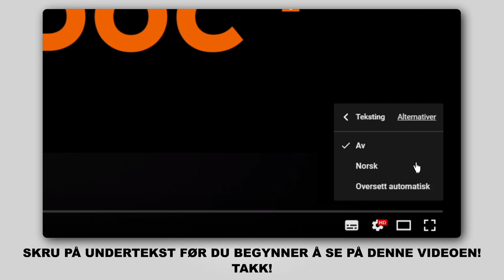Hvordan bytte multireim / kileribberem der på VW POLO 5 Sedan [AUTODOC-VIDEOLEKSJONER]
Hvordan bytte multireim / kileribberem på VW POLO 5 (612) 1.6 Sedan 2009–og frem til nå [AUTODOC-VIDEOLEKSJONER]

Multireim for kjøretøyet AUDI A1 Hatchback (8X1, 8XK) (05.2010–...) / SEAT Ibiza IV Hatchback (6J5, 6P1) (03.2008–...) / SEAT Toledo IV Hatchback (KG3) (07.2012–...) / VW Polo V Hatchback (6R1, 6C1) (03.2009–...) / SKODA Fabia III Hatchback (NJ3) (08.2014–...) bør som regel erstattes i én og samme prosedyre. Det er imidlertid noen små forskjeller, på grunn av spesifikke egenskaper ved kjøretøyets design.

🛠️ Verktøyene du trenger for å erstatte multireim:
- skjermtrekk